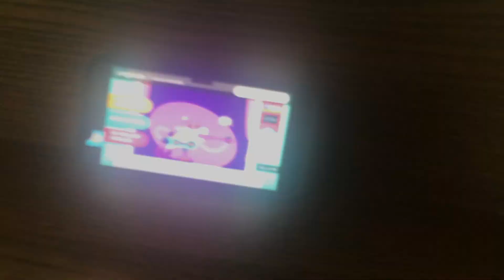October 28, 2020